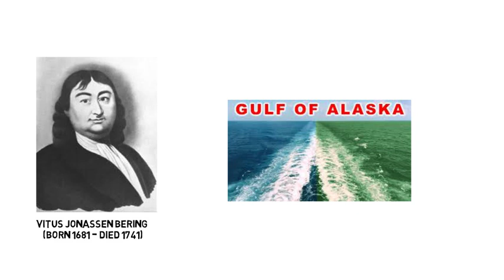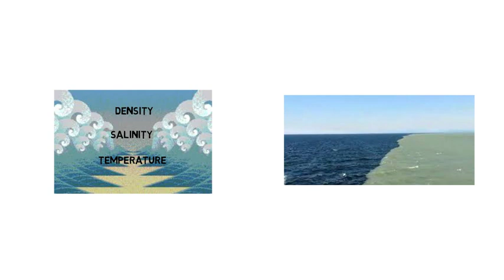Why two seas do not mix? - a scientific miracle of the holy Quran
Moreover, these videos will educate children about Islam and the Holy Quran. We also post regular videos that translate the teachings of the Quran into English, Dutch, and French. Each video has been categorized according to its purpose in its title. In this video, we present a scientific miracle of the holy Quran: The barrier between two seas.